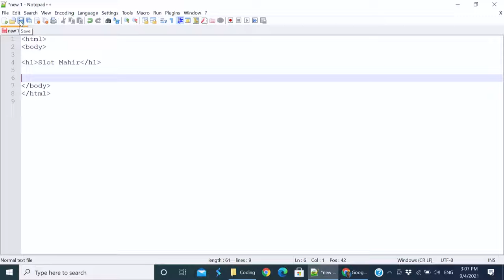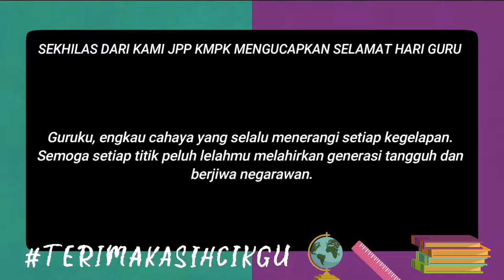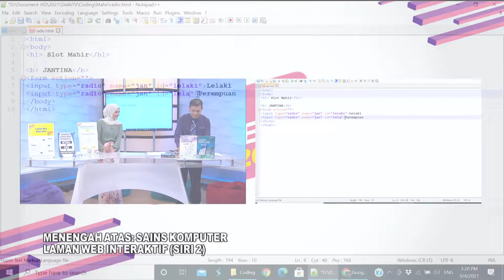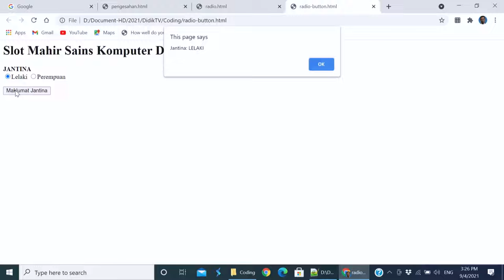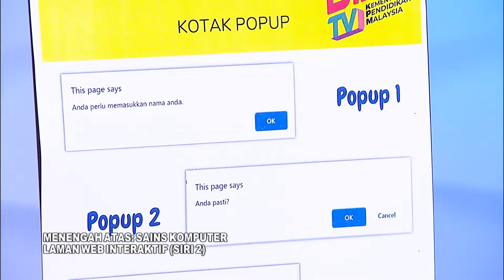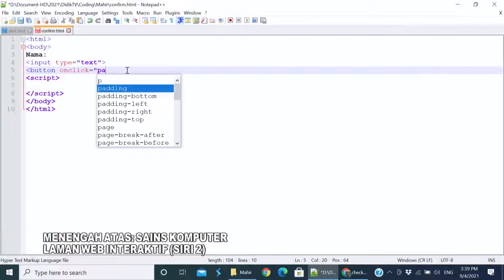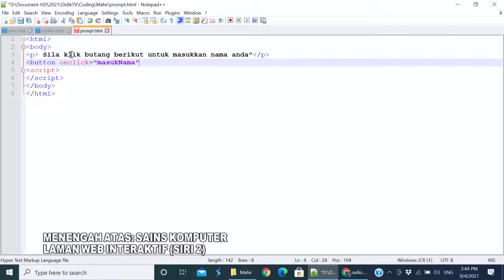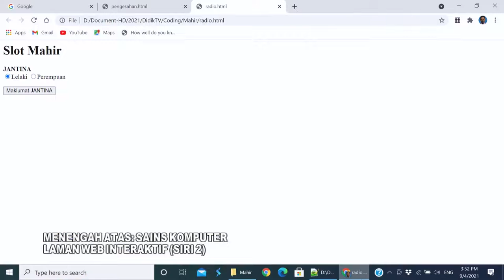Mahir Ep 57 Sains Komputer Laman Web Interaktif Siri Ii